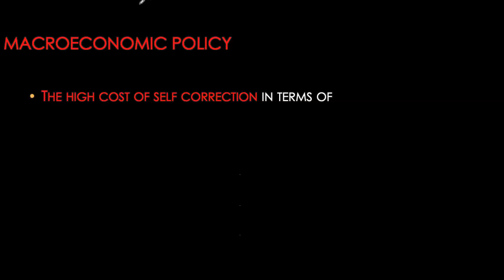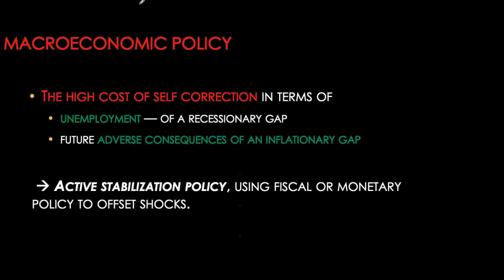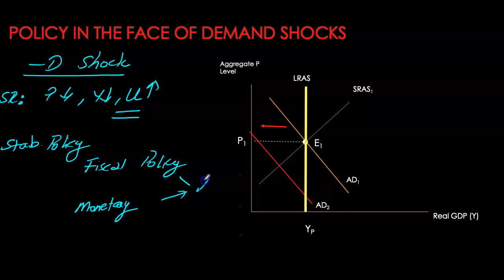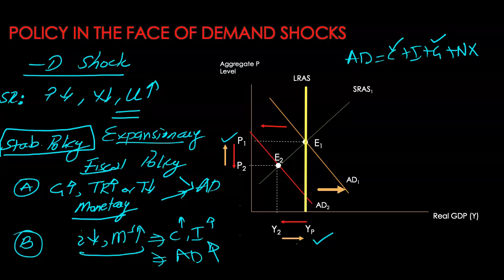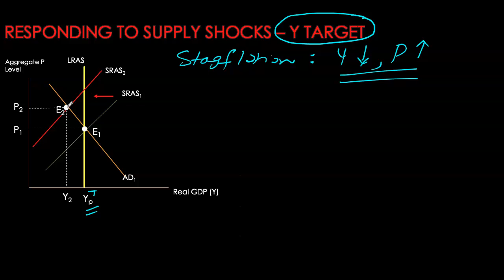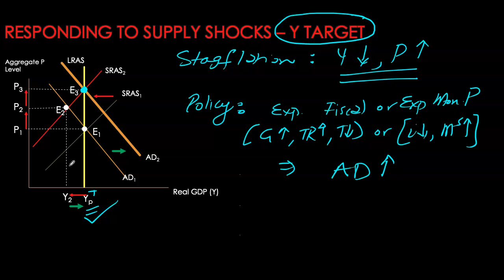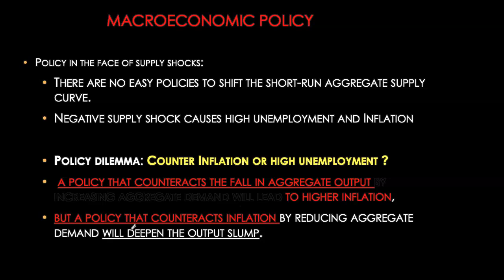AD-AS Model - Part 3-Stabilization Policies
This video is based on Krugman and Wells'  "Macroeconomics"
Chapter 12, "Aggregate Demand and Aggregate Supply"